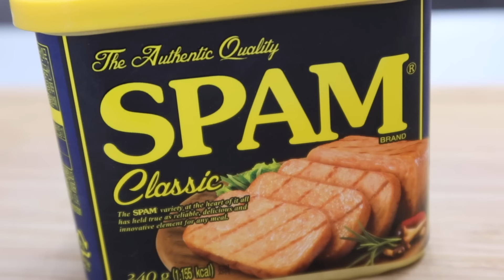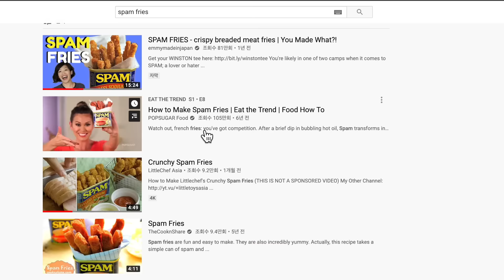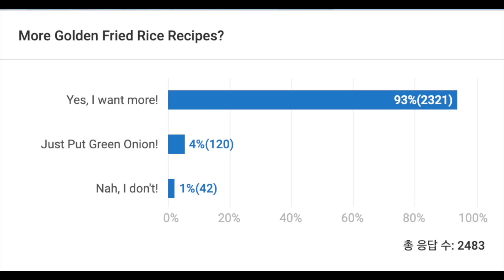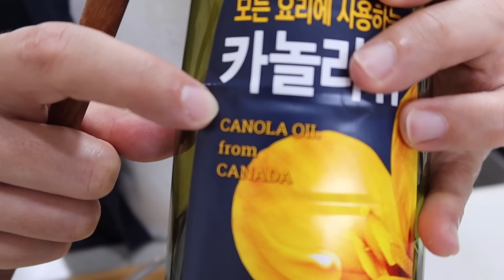6 New Ways To Enjoy SPAM Recipes Cooking Hack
6 New Ways To Enjoy SPAM Recipes Cooking Hack

KNIFE NO.1
KNIFE NO.2
AIR FRYER
INSTANT POT
RICE COOKER

SOY SAUCE
DARK SOY SAUCE
FISH SAUCE
CHICKEN BOUILLON POWDER
OYSTER SAUCE
KOREAN CHILI PEPPER FLAKES
SESAME OIL
KOREAN SOYBEAN PASTE
KOREAN CHILI PASTE